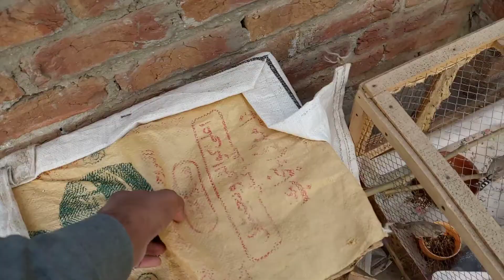Humara Cage Ab Save Hai | Beautiful Birds | Vlog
Asalaam u alaikum friends!
I'm here for you with all of my passion.I fully try to give you knowledge about pets.I will be sharing birds,animals vlog and all information about pets and that injury conditions.I want we rescue injured and alone animal who without their mother.This is just a start i want you are all give me courage with your loveable comments.
I want we engaged like a family. So, guys share my channel make it vast.And watch my video till end and share with your family and friends❤️.
Allah gives you happiness Ameen ❣️
# Natural Life